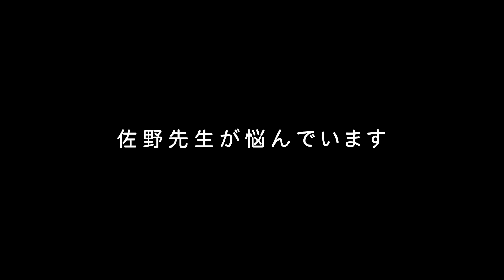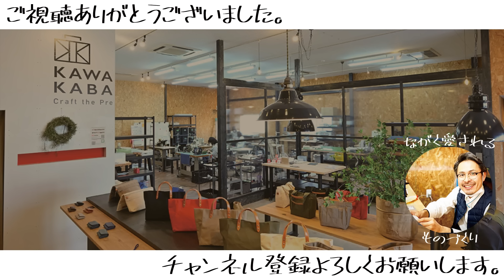カバンから感じる…この男。思わず言ってしまった。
「あなたのカバン、教えてください（仮）」企画参加エントリーフォーム

各種SNSで様々な情報を配信しています。